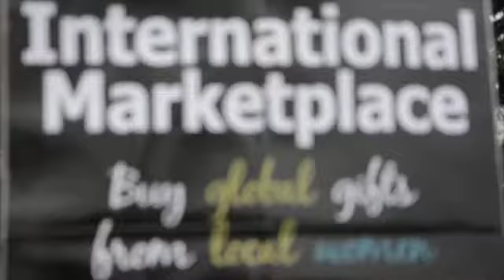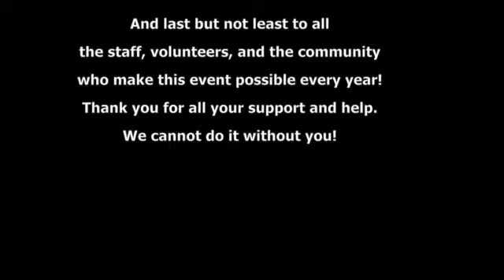International Marketplace 2013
A platform for newcomer women to launch business start-ups and test the market for their products, the International Marketplace returned on Nov. 22 and Nov. 23. This social enterprise initiative supports aspiring immigrant business women in their path towards entrepreneurial success.

The Marketplace featured 30 independent women entrepreneurs and artisans, as well as goods from 'Propelle,' a product line from the IWC that funds economic development initiatives for immigrant and refugee women in Hamilton. These products include hand-knitted scarves, cowls, aprons, pet products, teas, spices, art work and more. Shop with a social conscience and support economic initiatives by immigrant women in this holiday season.